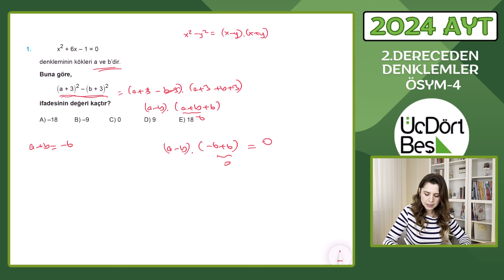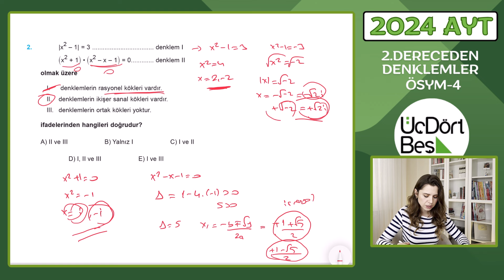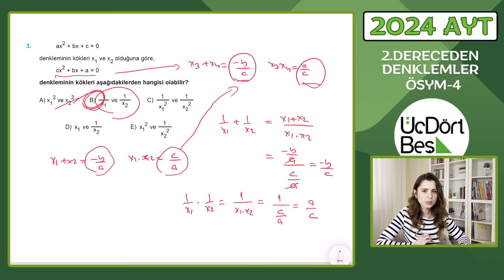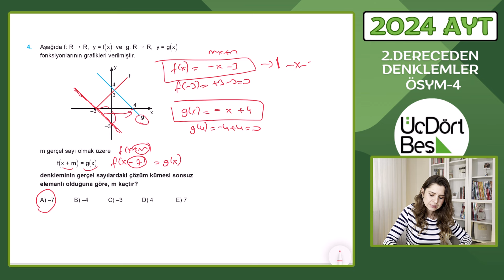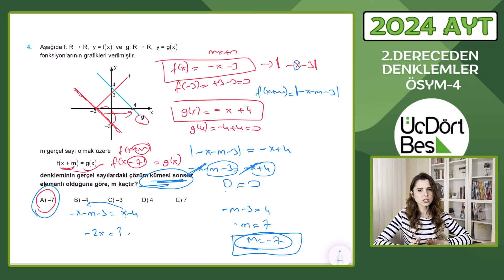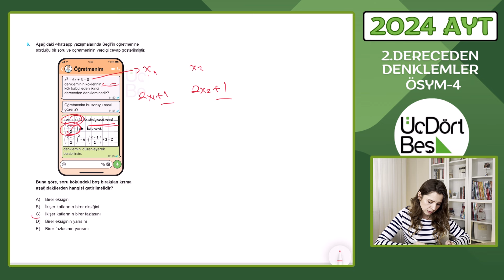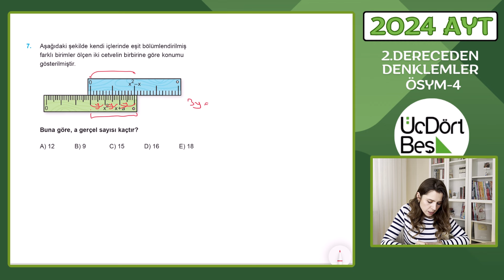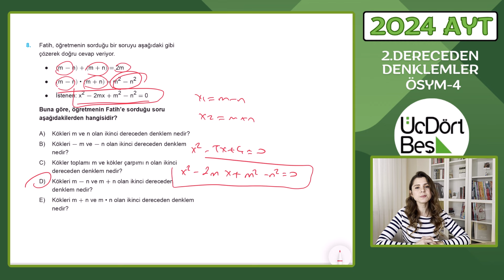(2024) 345 AYT MATEMATİK | 2.DERECEDEN DENKLEMLER ÖSYM-4 | yks2024 #345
(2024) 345 AYT MATEMATİK | 2.DERECEDEN DENKLEMLER ÖSYM-4 | yks2024 aytmatematik #345

00:00 Giriş
00:08 Soru 1
01:26 Soru 2
03:29 Soru 3
04:45 Soru 4
06:13 Soru 5
08:47 Soru 6
11:07 Soru 7
13:13 Soru 8